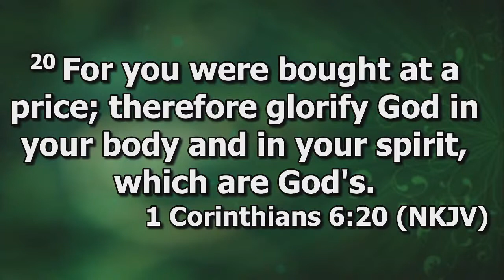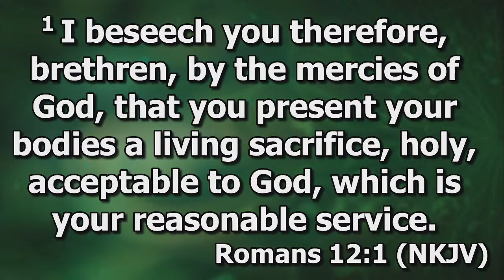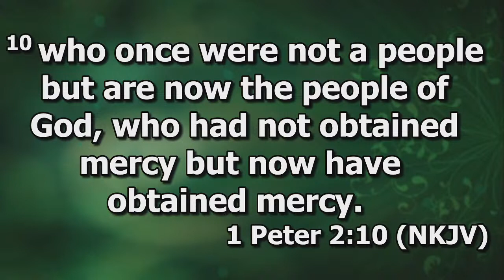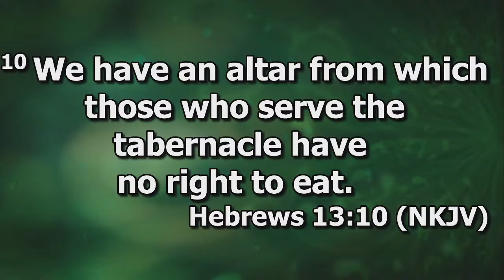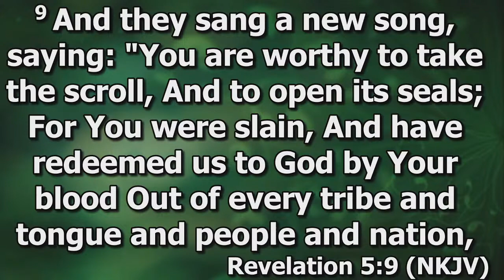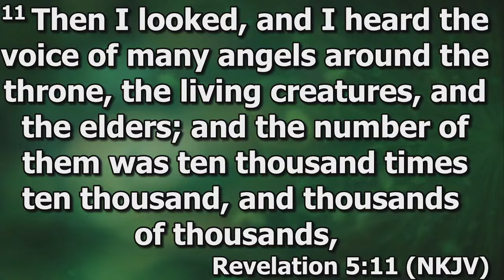"The Old Rugged Cross"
"The Old Rugged Cross" - Pastor Walt Hill
Wellsprings Church - March 28th, 2021